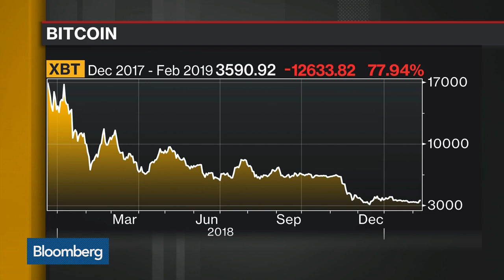Bitcoin Is Going to Be Digital Gold, Says Galaxy’s Novogratz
Feb.13 -- Mike Novogratz, founder and chief executive officer at Galaxy Digital, discusses cryptocurrencies, where he sees the sector heading in the coming months, bitcoin, his comments on the equity market rally and his top trades. He speaks on “Bloomberg Daybreak: Middle East.”